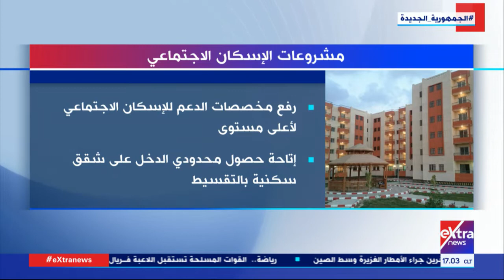أحداث اليوم | رصد ومناقشة آخر وأهم الأخبار العالمية والمحلية (حلقة كاملة)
13  أغسطس 2021